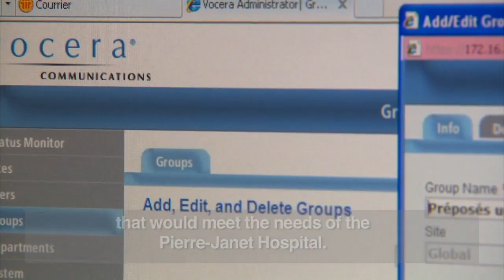Centre hospitalier Pierre Janet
1 minute video - Vocera wireless communications technology adopted by the Centre hospitalier Pierre Janet in collaboration with IBM.  Enhancing the quality of patient care and the security of personnel